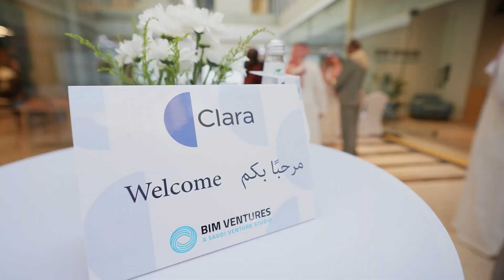Clara's KSA Press Conference in Riyadh - Trailer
Re-living the magic of our KSA office launch in Riyadh!

We are incredibly proud to be finally launching Clara in Saudi Arabia! 🇸🇦
This marks a significant milestone for our team and a positive step forward in our mission to accelerate growth and innovation in the Saudi startup ecosystem.